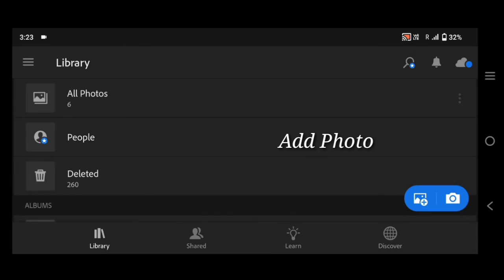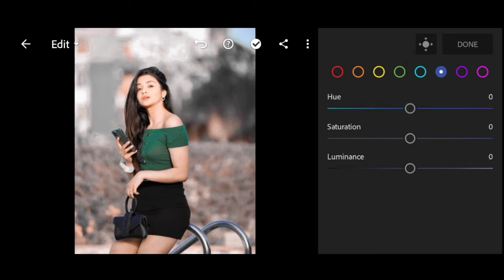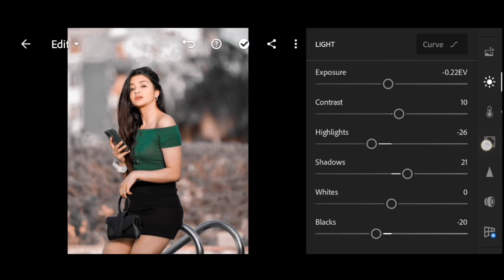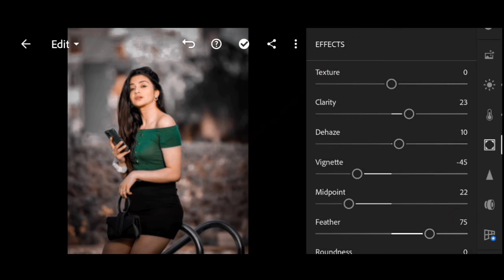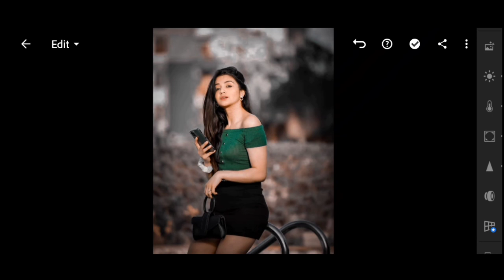Lightroom Black Tone Photo Editing // Lightroom Tone Editing // Lightroom Photo Editing Tutorial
.Edit Your Photo With Maji Art Tips.

Background Music
Credit
Track : Julius Dreisig & Zeus X Crona - Invisible